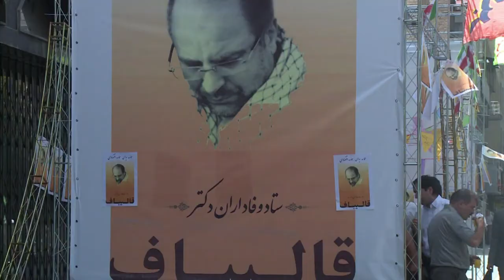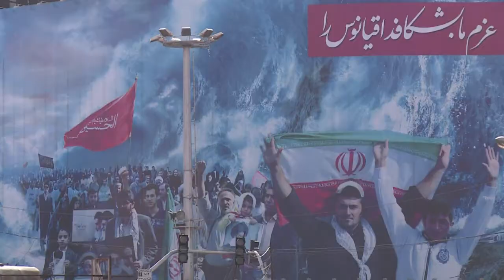الايرانيون يبدون رأيهم عشية الانتخابات الرئاسية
في شوارع طهران، تنتشر ملصقات الحملات الانتخابية والايرانيون يبدون رأيهم عشية الانتخابات الرئاسية. تقرير مسجل. رانيا سنجر